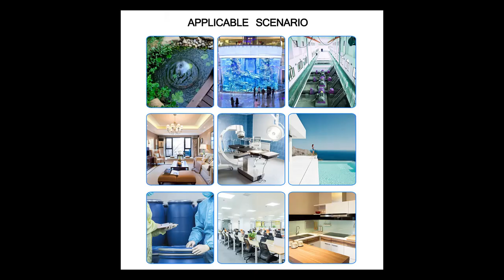UV Germicidal Lamp Compact UVC Light Bulb Mites Lamp Bulb UV Disinfection Bulb Ozone Quartz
Features:
Destroy DNA structure
The light destroys the DNA structure of viruses, bacteria and other microorganisms to lose the ability to reproduce, then kills viruses, bacteria and other microbes.
Ultraviolet sterilization
Ultraviolet UVC can kill the vast majority of bacteria and other microorganisms in the air and in water in seconds.
Capacitor style
Configuration 220 V 50Hz 4.7 uF, configuration 120 V 60Hz 6.8 uF or constant current source DC.
DC constant current source
No ballasts required, configure DC constant current source switching times over 100,000 times.
Main application
The UV disinfection bulb is widely used in household appliances such as refrigerators, microwave ovens, dryers, dryers, etc.
Multifunctional
With sterilization, disinfection and drying functions. Available in ozone and ozone free (can still be sterilized for clogged items).